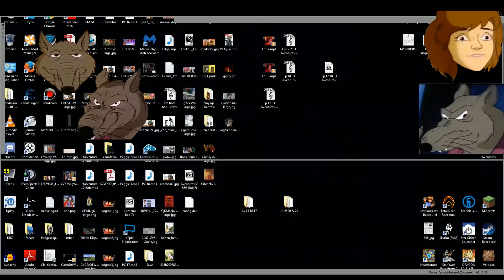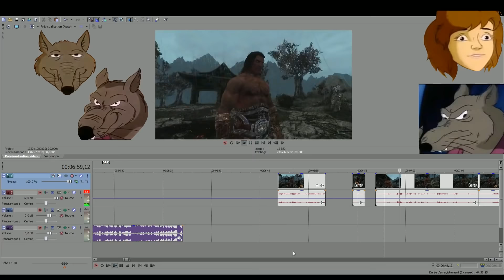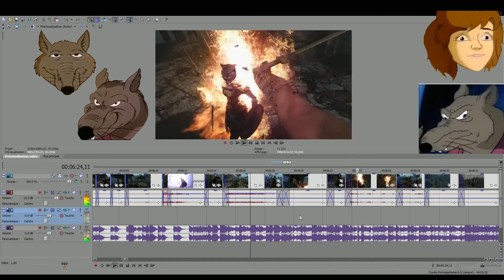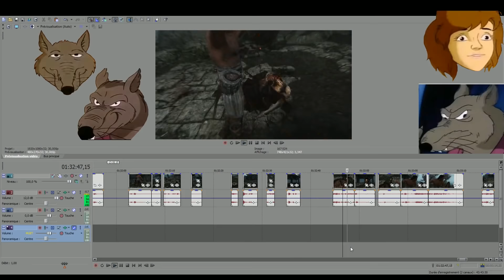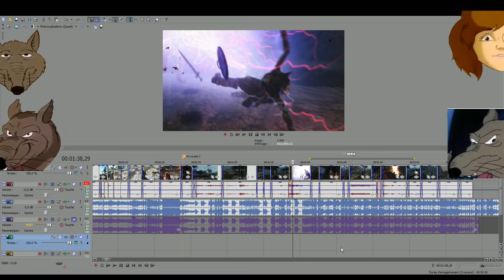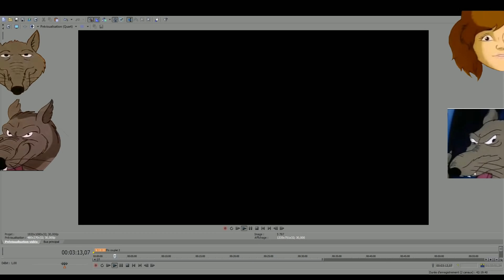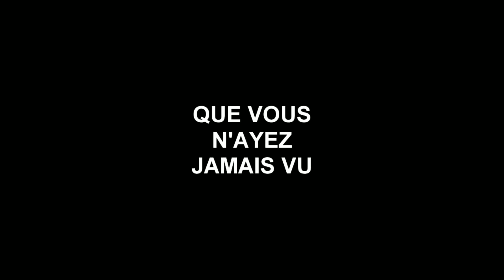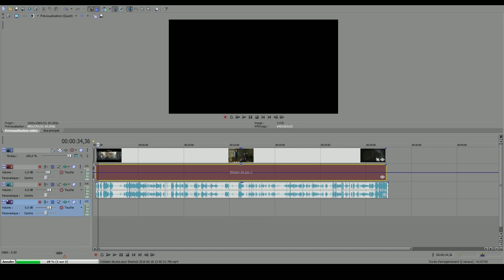[TWITCH] Boblennon -Montage/Skyrim - 20/06/16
Jeu : Skyrim

Bon visionnage ! ^^